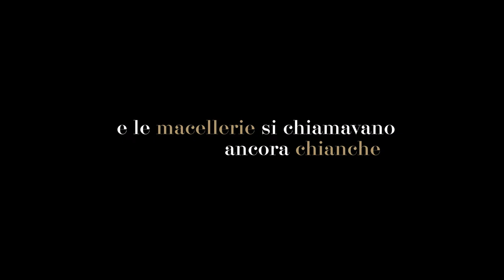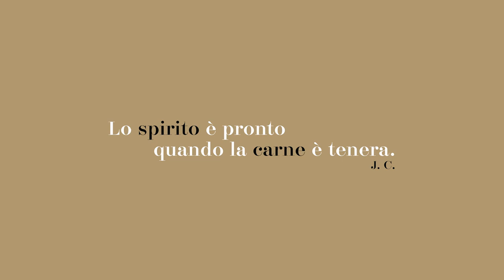Bifulco: la Storia!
Anche se già nel 1890 eravamo selezionatori di tagli di carne pregiata, è il 1947 l'anno che certifica l'inizio della nostra storia.
Con il passare del tempo e delle generazioni, da selezionatori e macellai siamo diventati anche allevatori e ristoratori.
Nel nostro punto vendita di Via Lavinaio I tratto ad Ottaviano (Napoli): Macelleria, Bottega e Gastronomia ma arriviamo fino a casa tua col nostro shop online.
Ad accogliervi nel suo regno di carni mondiali Luciano Bifulco: macellaio di quarta generazione, esperto di carni, selezionatore, allevatore e grill master. Uno dei primi a portare avanti il concetto di frollatura nel sud Italia e proprietario dell'iconica Braceria Bifulco, un ambiente elegante dove la carne mondiale è la Regina incontrastata, con tagli pregiati e di qualità.